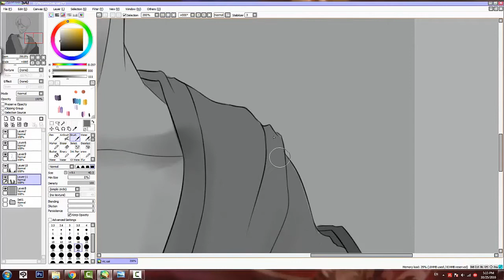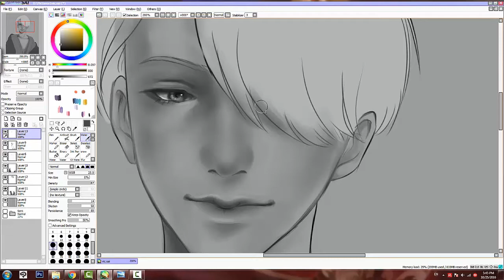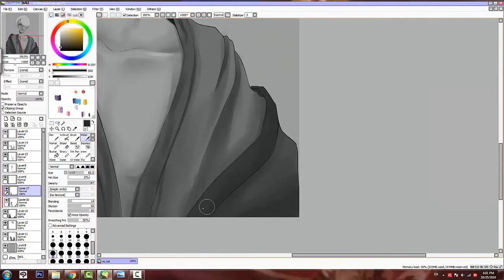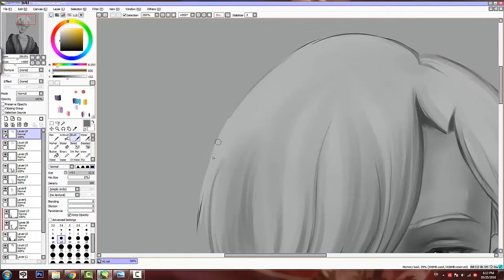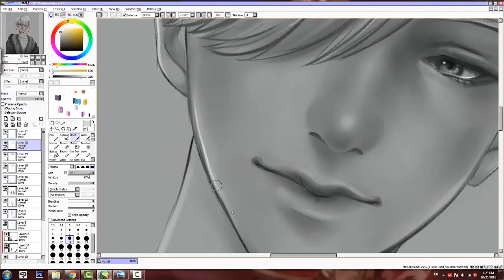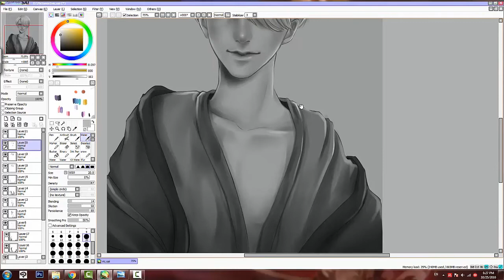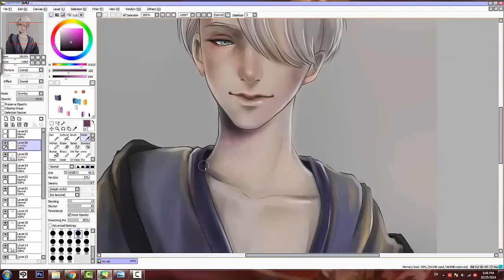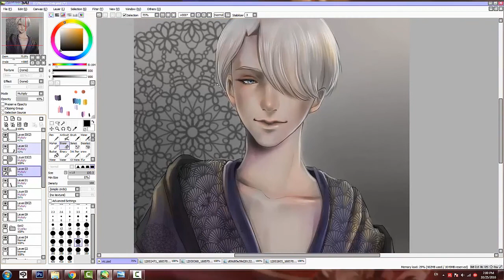Speed Paint : Victor Nikiforov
Speed Paint  Victor Nikiforov  -Yuri!!! on ICE-